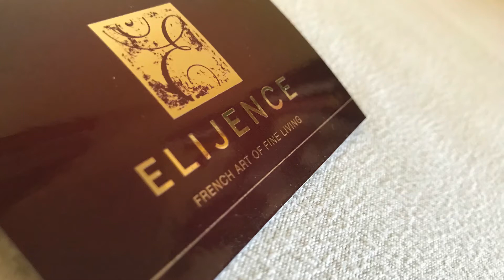Dégustation Oénoludique au Château de Saulon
Retour sur la dégustation oénoludique au château de Solon en Septembre 2019 !